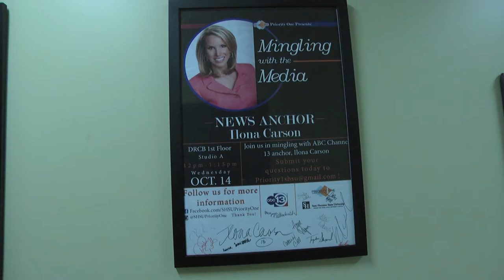News Profile: Peter Roussel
This is about the life of Peter Roussel and how he has impacted lives at Sam Houston State University.